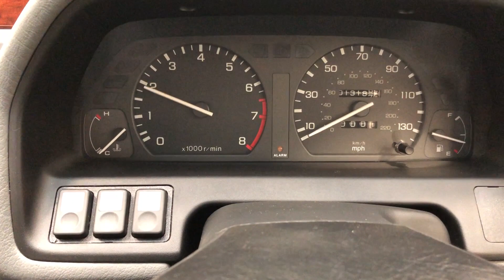An Outstanding Rover 214SEi with Only 13,187 Miles and 20 Service Stamps! - SOLD!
An outstanding Rover 214SEi with only 13,187 miles and 20 service stamps!

EQUIPMENT
Duotone paint finish, Rover grille with chrome surround, bodyside mouldings with red insert, grey rear applique, green tinted glass, windscreen shadeband, remote tailgate release, remote fuel filler release, remote adjust door mirrors, burr walnut fascia insert, central door locking, permetric anti-theft alarm with engine immobiliser, driver’s docket pocket, passenger vanity mirror, coin tray, bright door sill tread strips, electronic tune radio cassette R652.

EXTERIOR
This beautifully preserved early Rover 214SEi is finished in stunning Duotone Pearlescent Nightfire Red over Tempest Grey, (Code RDX).  Having covered just 13,187 miles from new with husband and wife ownership throughout, the factory paint finish is simply remarkable and all original panels and bodywork are near pristine.  Tiny touched in scratches are visible on close inspection, most notable on the boot lid edge.  Trim sections, badges and rubbers are fully intact with only a light scuff to offside front bumper corner.  Originality seekers will be pleased to see the supplying Rover main dealer number plates, rear screen sticker and credit card style VIN plate in the front windscreen.  The SEi model was a desirable choice within the Rover 200 Series range and once a common sight on our roads.  This strictly garaged rare survivor displays its low mileage and low owner credentials with true pride.

INTERIOR
A typically plush interior to be expected from Rover features Renaissance seat facings in Granite colour scheme, (Code LOY).  Entirely reflective of its pampered existence and 13,187 miles, the interior is in perfect showroom condition with no wear or damage to the upholstery whatsoever.  The fascia, trim and walnut insert are as new.  The pristine cut pile carpets having been protected from new by carpet mats and the often-troublesome headlining is perfect in every respect.  All functions and controls operate perfectly including the original Rover R652 stereo cassette.  Very comfortable and awfully nostalgic!

ENGINE & TRANSMISSION
Fitted with the K-Series 16v double overhead camshaft engine with electronic multi-point fuel injection, this 1396cc unit develops 102bhp at 6000rpm and 127Nm torque at 5000rpm.  This is enough to achieve a top speed of 113mph and 0-60 is dealt with in an impressive 10.1 seconds.  Evidenced by 20 stamped entries in the service book, this well-maintained example feels tight and delivers responsive acceleration and a civilised driving manner.  The engine bay is immaculate and displays factory stickers, labels and bulkhead VIN stamp.  Gear changes via the 5-speed manual box are light and precise, affirming once more the cars ultra-low mileage credentials and pampered existence.

The factory 14in steel wheels wear the original and correct Prestige wheel trims which remain as new with no damage.  There is plenty of tread remaining on the factory fitted Dunlop SP9 175/65 R14 tyres but renewal prior to regular use would be a wise precaution simply due to age.  The spare wheel and tyre have never seen the road and the tyre still has the original label and coloured banding!  Also, the unused jack and wheel brace remain in the polystyrene holder.  Diagonally split and dual-circuit servo assisted brakes offer assured straight-line stopping power.

HISTORY FILE
Supplied new on the 5th November 1993 by SMC Rover of Slough, this example has covered an amazing 13,187 miles from new.  A new vehicle order form and sales invoice is made out to Mr John Savage who owned the car until 2017.  Upon his passing the car was transferred to his wife Hazel who remains the only other keeper.  At a cost illustrated on the sales invoice of £10,645, a part exchange allowance was given for his 1990 Nissan Sunny that had covered just 10,500 miles!  Mr and Mrs Savage adored the car and kept it immaculate and strictly garaged.  Despite the low mileage, the service book contains a remarkable 20 stamped service entries, 19 of which are the supplying dealer, SMC Rover, with every supporting invoice in the history folder!  The grey Rover wallet holds all handbooks, guides, code cards and dealership point of sale literature and there are three Rover keys.  A further file of paperwork includes previous MOT certificates and an original Rover 214 SEi brochure.